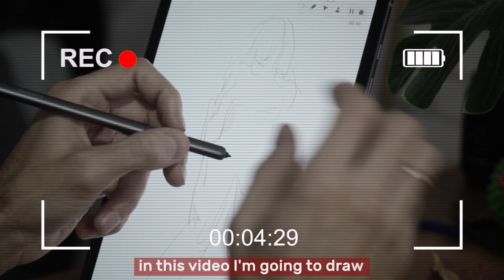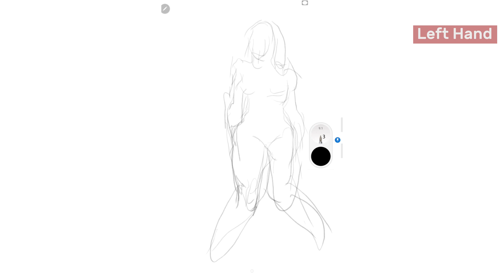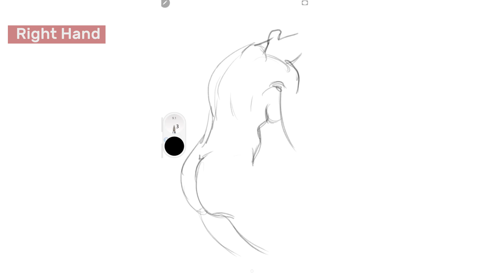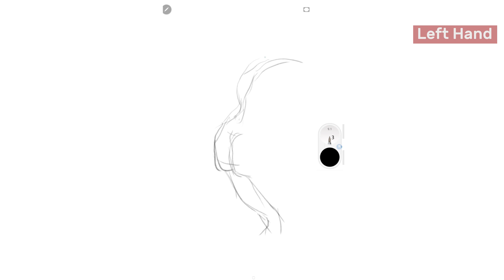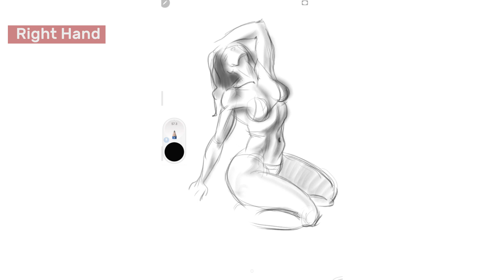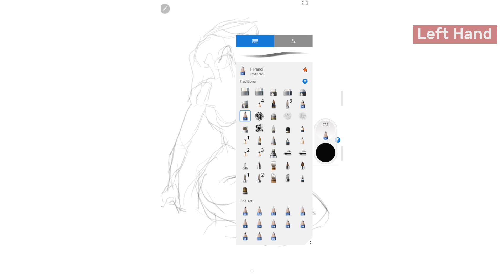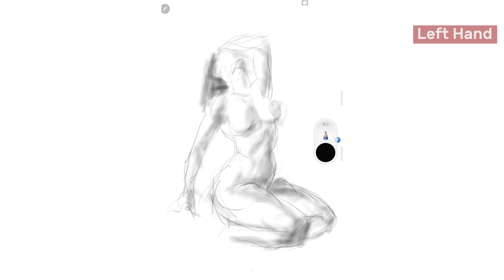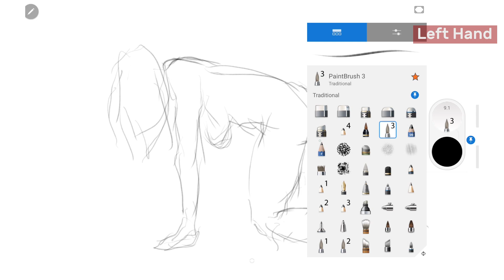Drawing With My Left Hand.Left Hand vs. Right Hand Drawing Challenge!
In this video, I'm showing  how i draw quick figure sketches with my Left non-dominant hand.Left Hand vs. Right Hand Drawing Challenge! How i draw with my Left hand drawing process.